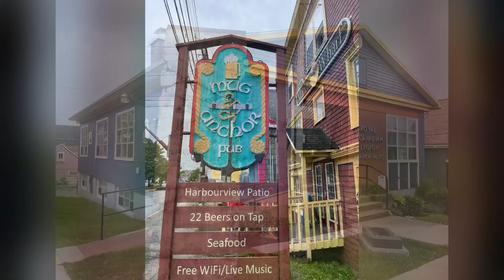June 6,2023 Lunenburg and Mahone Bay Touring